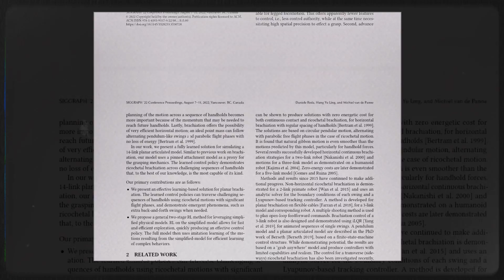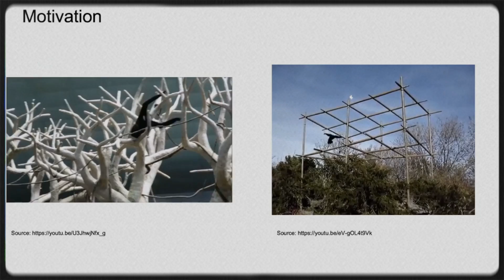NVIDIA’s New AI: Beyond Imagination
Dive into the revolutionary world of NVIDIA's latest artificial intelligence breakthroughs that go beyond the bounds of the imagination.

Witness cutting-edge advancements and game-changing innovations that redefine the possibilities of AI. Discover how NVIDIA's ground-breaking technology is transforming industries and unlocking new frontiers. Explore the limitless potential of NVIDIA's AI-driven solutions as we delve into mind-blowing applications such as deep learning, computer vision, natural language processing, and more.

🌐 Connect With Master List AI Across the Web 🌐